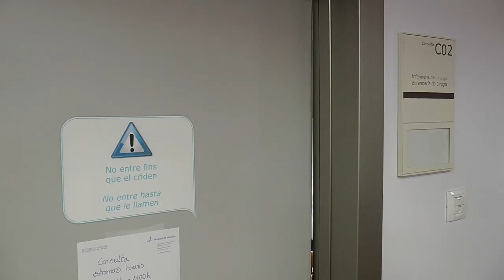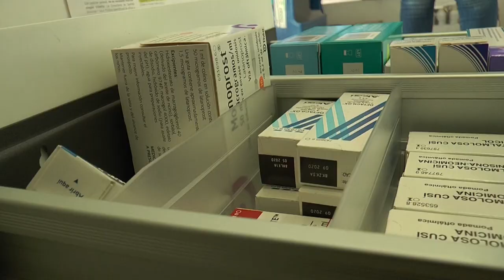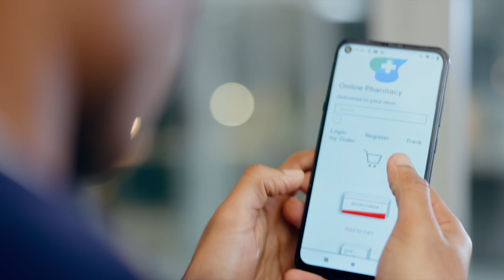Las enfermeras podrán indicar paracetamol e ibuprofeno debido a la "tripledemia" | Cecova TV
La saturación en los centros de atención primaria provocada por el aumento de casos de Gripe, Covid y VRS ha motivado que las enfermeras y enfermeros puedan recetar Ibuprofeno y Paracetamol para paliar la congestión sanitaria. Esta medida ha reabierto el debate acerca de la preinscripción enfermera, uno de los reclamos históricos del Colegio de Enfermería de València.